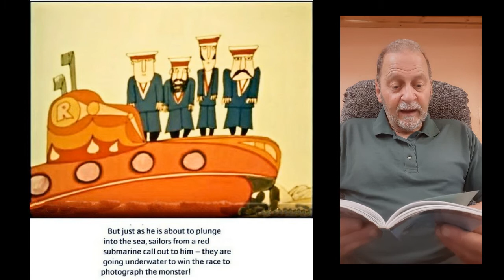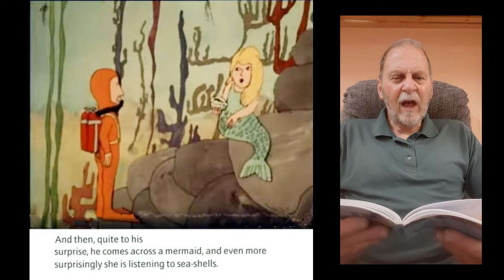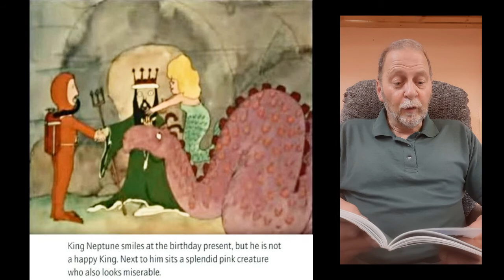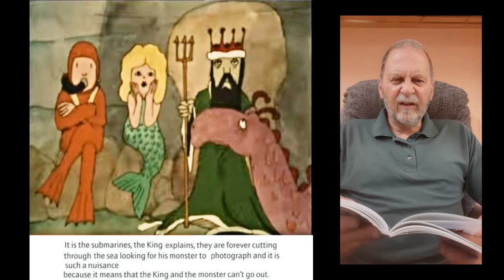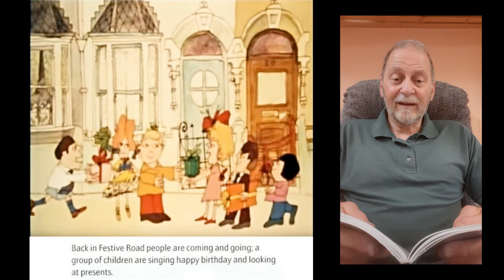Mr Benn - Diver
Children's Mr Benn story read aloud.
Mr Benn helps a mermaid and King Neptune in an undersea world.